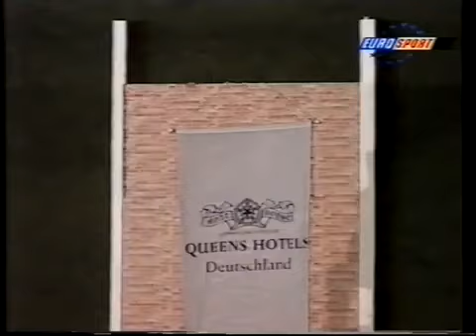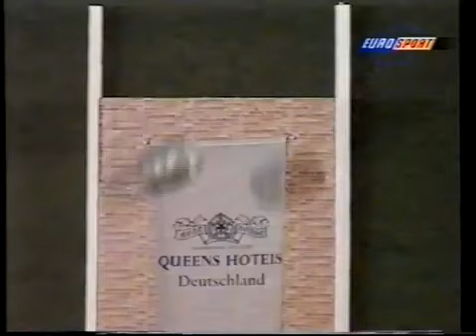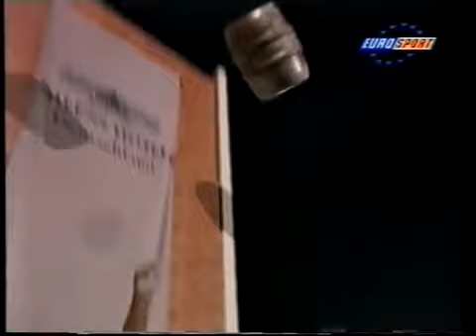Manfred Hoeberl Classic - ( Strongest Man ) - 1995